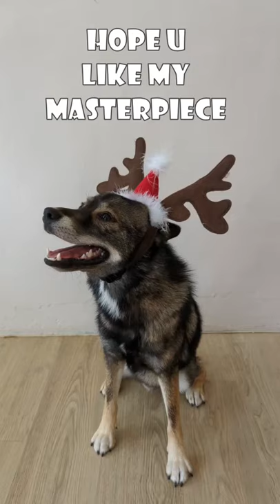[Bailey the Pomsky] My Dog is a Picasso / Bailey's First Painting / Merry X'Mas! (Subtitled)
Once a week, we send our dog to Snuggery the "dog school" and daycare center in Singapore to socialize with other dogs. One of the events the school has organized is to unleash the artistic side of the dogs! Bailey has painted a pretty nice piece of art on canvas. Certainly is better than the ones I have painted. If you are from Singapore, I would definitely recommend Snuggery. They really look after the dogs and they do care and love them. Below is their website and this is not a sponsored post. We have to pay for the painting event :)